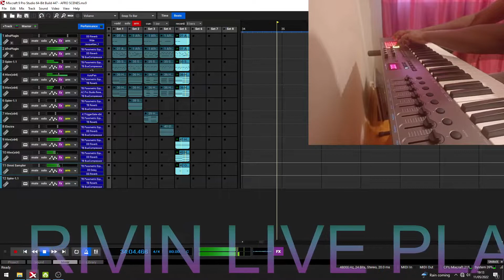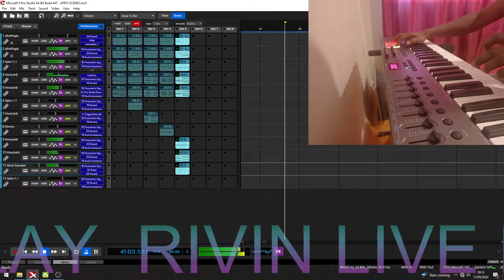AFRO1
AFRO1 Music created by Rivin Joseph
Using Mixcraft and synths